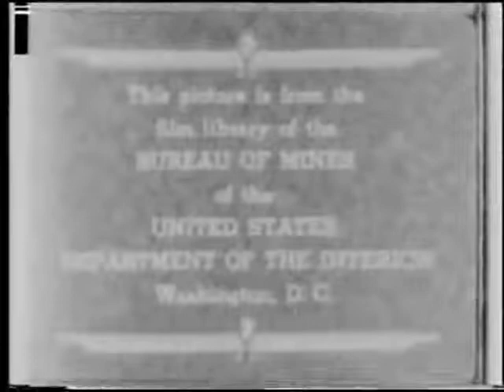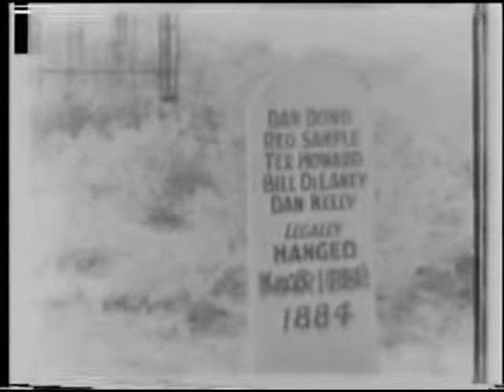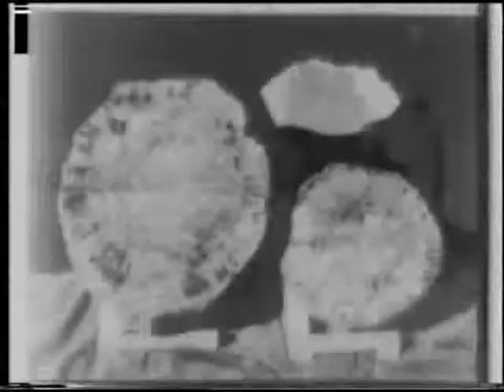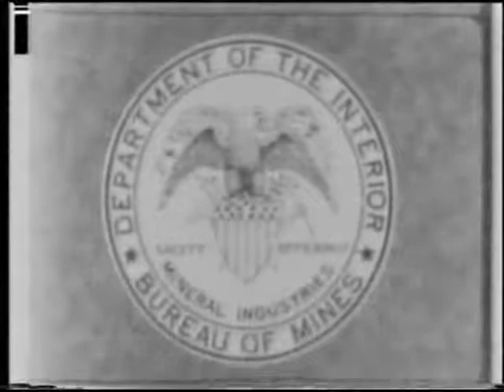ARIZONA: ITS MINERAL RESOURCES AND SCENIC WONDERS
Record Group 70: Records of the U.S. Bureau of Mines, 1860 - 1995
localIdentifier: 70.328
naId: 12550